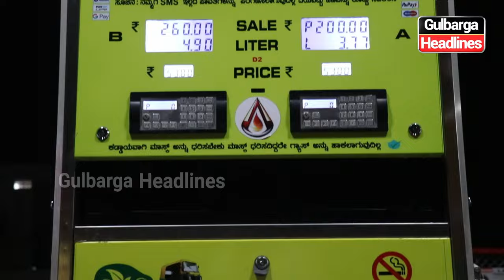Good News For LPG Auto & Car Users, STEPGAS Junaidi Fuels Offering Grand Opening Day Offer 20% Off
Gulbarga : Good News For LPG Auto & Car Users, STEPGAS Junaidi Fuels Offering Grand Opening Day Offer On Tomorrow 28th November You Can Fill 200rs & Get 50rs Gas Free, Fill 500rs & Get 100rs Gas Free And Also Fill 1000rs & Get 200rs Gas Free, Watch Video For More Details, Adress : MSK Mill Mohammedi Chowk Opp. Riyasat Function Hall Glb.